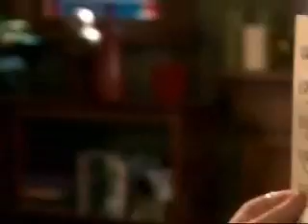It's Your Love - Dasey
Follow the lyrics and you'll get it really quickly. There is no plot, just dasey. PLease comment, rate and enjoy!

I don't own Life with Derek or the song being used.